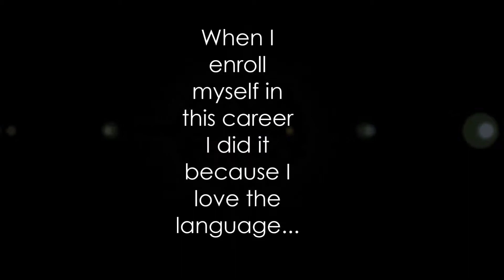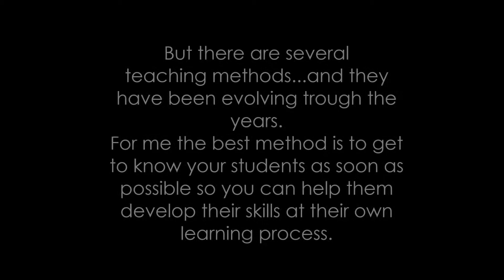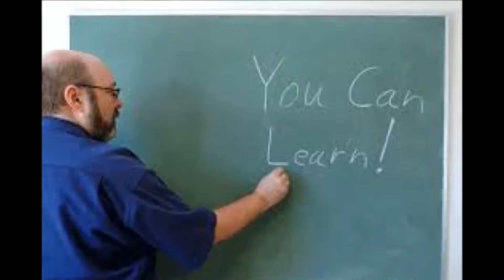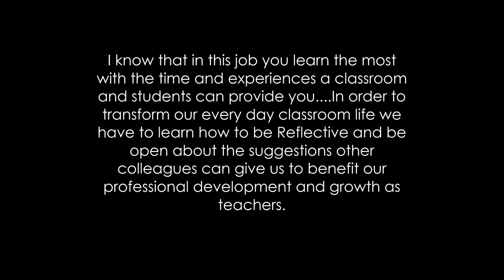Final Exam: Creative work LELI 1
Introduction to English Teaching Final Exam